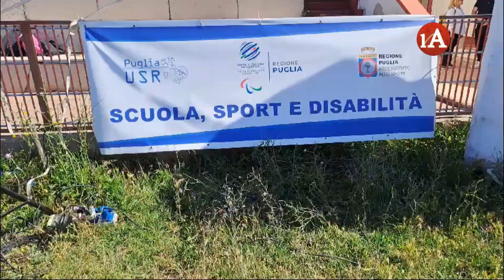Al Cus di Foggia si festeggiano sport, disabilità e inclusione. Pinto: “Una giornata meravigliosa”